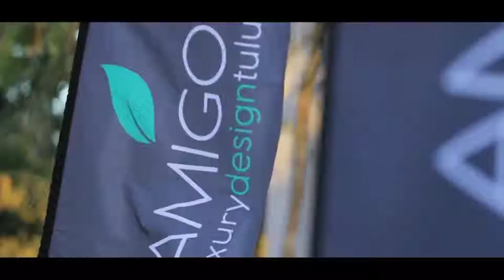Los Amigos Tulum in LPS BEIJING 2019 🇨🇳 📍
LPS Beijing 2019 is a unique concept: an invitation-only exclusive event tailor-made  with the world’s most exclusive properties  for the China market.